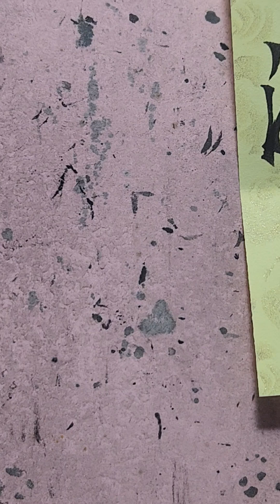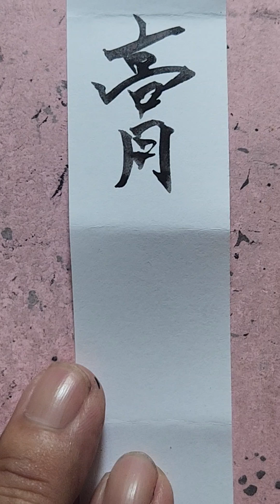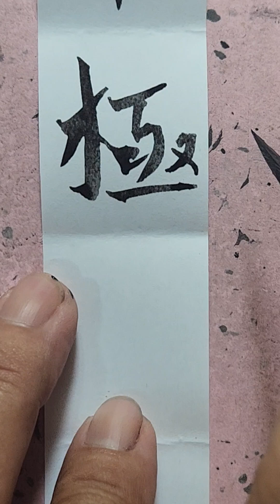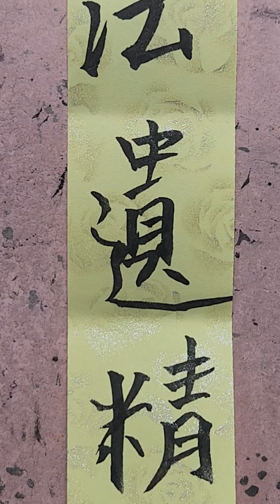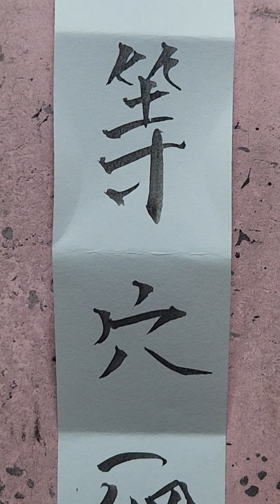@ Châm Cuứ Pháp / Tinh / Hướng dẫn viết chử Nho trong Đông y